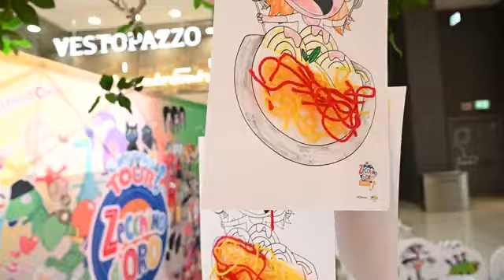ZECCHINO D'ORO Casting Tour e Live Show 2024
L'intramontabile casting per selezionare i piccoli talenti riparte con il tour 2024. Una giornata di provini, laboratori e grandi emozioni, disponibile anche nella versione con Live Show a fine casting, uno spettacolo a tema zecchino che coinvolge scuole di danza e musica locali.